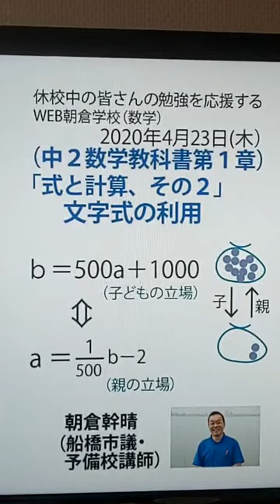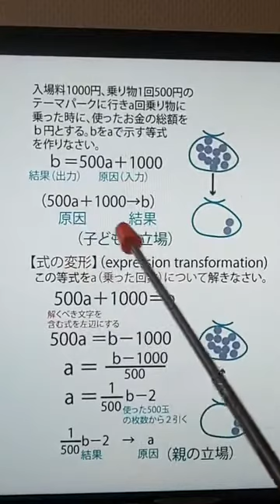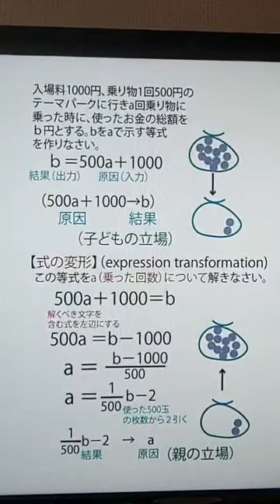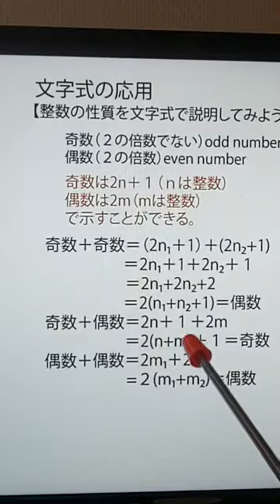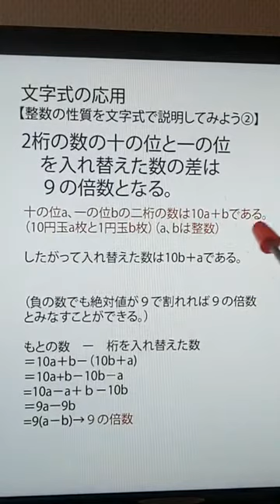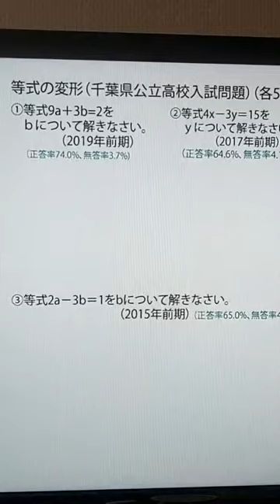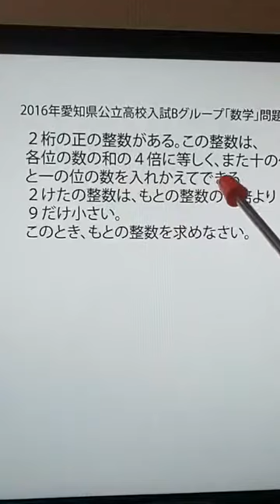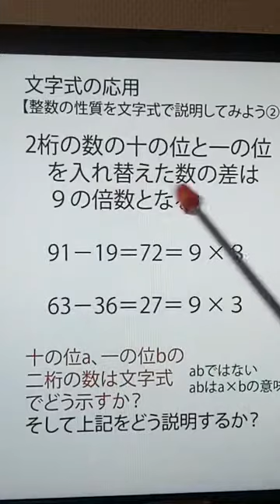「数と式その２～文字式の応用～（中２数学教科書第１章）」（21分）。WEB朝倉学校。2020年4月23日。朝倉幹晴（船橋市議・予備校講師）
休校中の皆さんにお送りするWEB授業（数学）。朝倉幹晴（船橋市議・予備校講師）WEB授業　WEB朝倉学校　数学　中２　文字式　式の変形　偶数